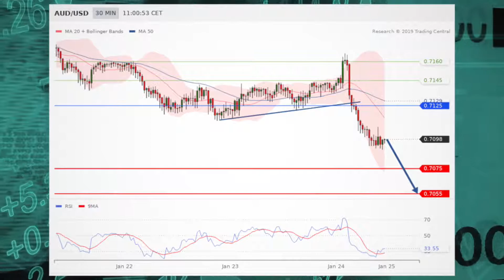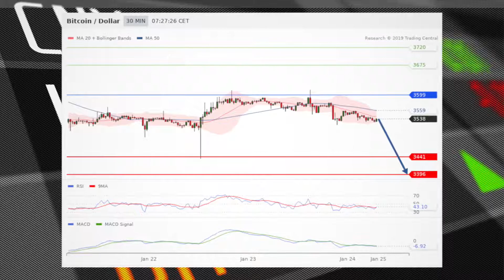Колебания на фондовой бирже США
Накануне закрытия акции остаются в минусе. Ранее министр торговли Уилбур Росс заявил, что Китай и США не близки к заключению торговой сделки.